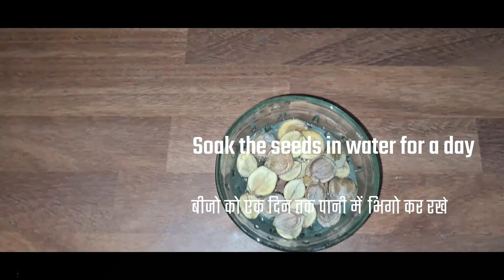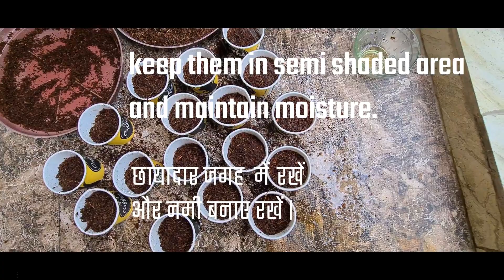बीज से लगाए हारसिंगार/परिजात का पौधा केवल 7 दिनों में | Grow harsingar/Night Jasmine tree from seeds